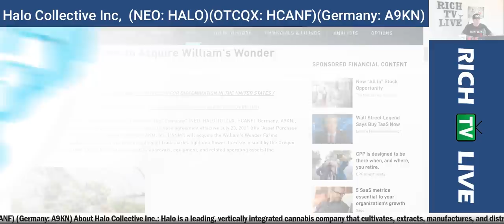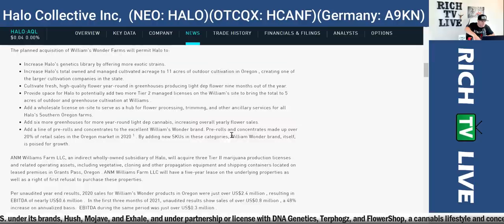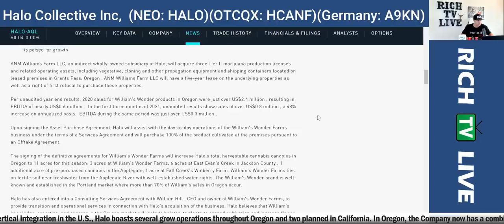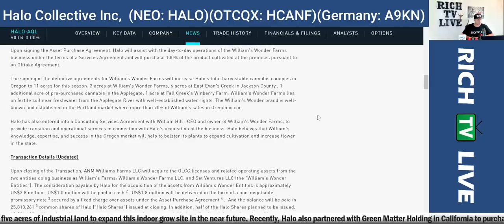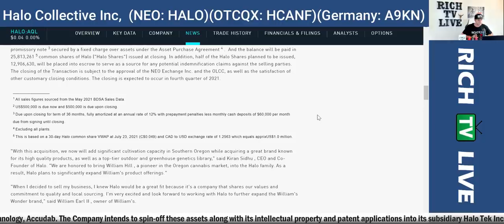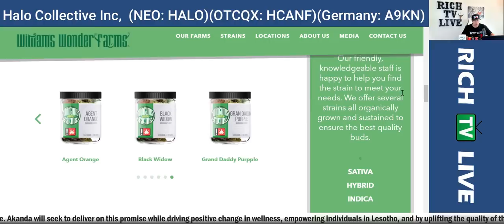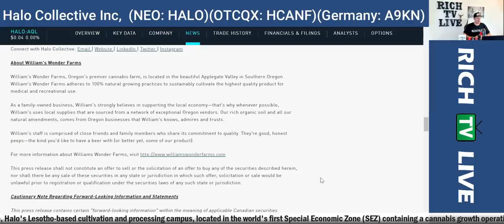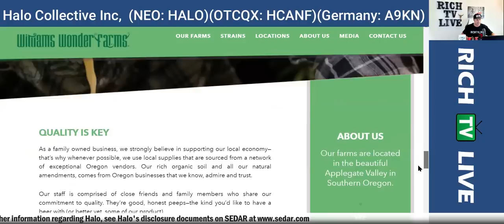Halo Collective Plans to Acquire William's Wonder Farms (HALO, HCANF, A9KN)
Halo Collective Inc. ("Halo" or the "Company" (NEO: HALO) (OTCQX: HCANF) (Germany: A9KN), a vertically integrated cannabis company, has entered into an asset purchase agreement effective July 23, 2021 (the "Asset Purchase Agreement") pursuant to which its wholly-owned subsidiary ANM, Inc. ("ANM") will acquire the William's Wonder Farms ("William's") cannabis cultivation business in Oregon, including all trademarks, light dep flower, licenses issued by the Oregon Liquor Control Commission (the "OLCC") and subject to OLCC approvals, equipment, and related operating assets (the "Transaction").

The planned acquisition of William's Wonder Farms will permit Halo to:

Increase Halo's genetics library by offering more exotic strains.
Increase Halo's total owned and managed cultivated acreage to 11 acres of outdoor cultivation in Oregon, creating one of the larger cultivation companies in the state.
Cultivate fresh, high-quality flower year-round in greenhouses producing light dep flower nine months out of the year.
Provide space for Halo to potentially add two more Tier 2 managed licenses on the William's site to bring the total to 5 acres of outdoor and greenhouse cultivation at Williams.
Add a wholesale license on-site to serve as a hub for flower processing, trimming, and other ancillary services for all Halo's Southern Oregon farms to add an additional revenue stream.
Add six more greenhouses for more year-round light dep material, increasing yearly flower sales.
Add a line of pre-rolls and concentrates to the excellent William's Wonder brand. Pre-rolls and concentrates made up over 20% of retail sales in the Oregon market in 20201. By adding new SKUs in these categories, William Wonder brand is poised for growth.

About William's Wonder Farms

William's Wonder Farms, Oregon's premier cannabis farm, is located in the beautiful Applegate Valley in Southern Oregon. William's Wonder Farms adheres to 100% natural growing practices to sustainably cultivate the highest quality product for medical and recreational use.

As a family-owned business, William's strongly believes in supporting the local economy—that's why whenever possible, William's uses local supplies that are sourced from a network of exceptional Oregon vendors. Our rich organic soil and all our natural amendments, comes from Oregon businesses that William's knows, admires and trusts.

William's staff is comprised of close friends and family members who share its commitment to quality. They're good, honest peeps—the kind you'd like to have a beer with (or better yet, some of our product).

This press release shall not constitute an offer to sell or the solicitation of an offer to buy any of the securities described herein, nor shall there be any sale of these securities in any state or jurisdiction in which such offer, solicitation or sale would be unlawful prior to registration or qualification under the securities laws of any such state or jurisdiction.